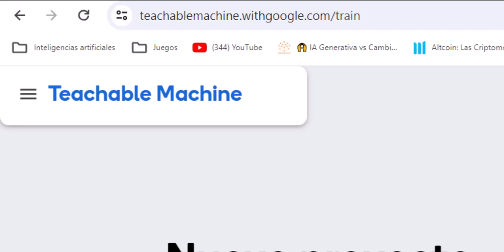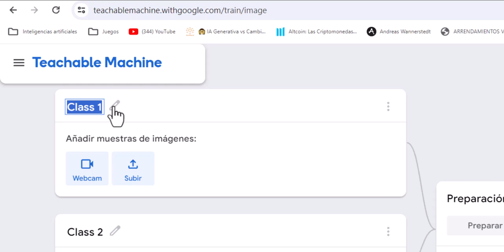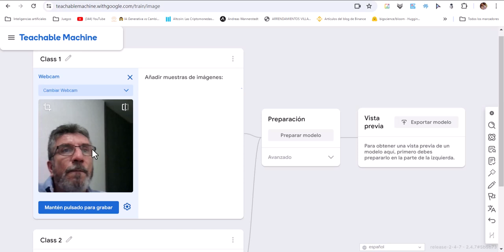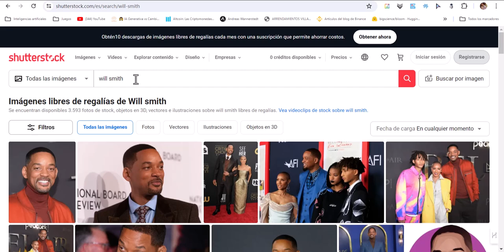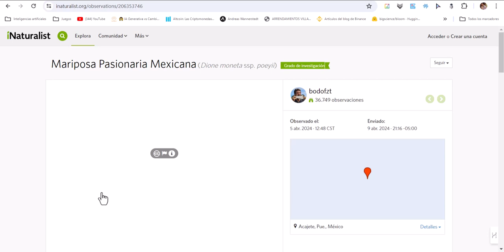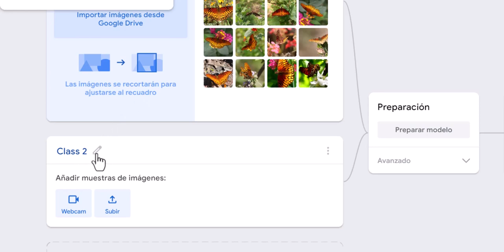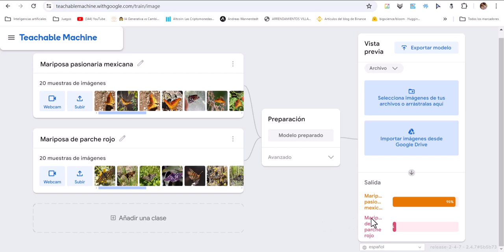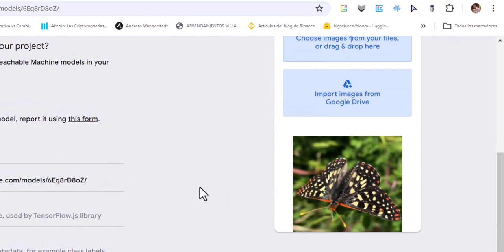Teachable machine de Google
En este video explicamos cómo crear un modelo de aprendizaje automático con la aplicación Teachable machine de Google.
El video hace parte del curso "Inteligencia artificial" de la Institución Universitaria Colegio Mayor de Antioquia (Colombia)